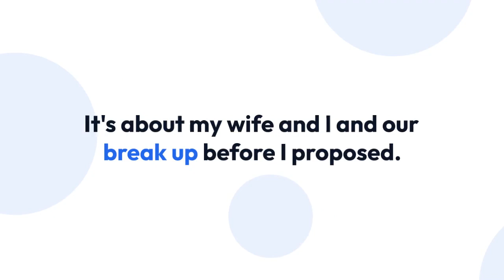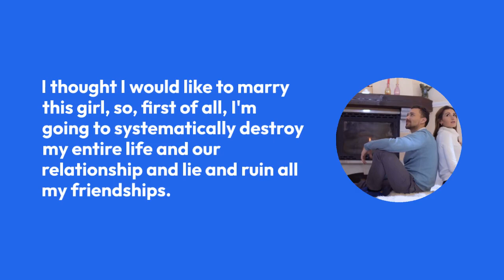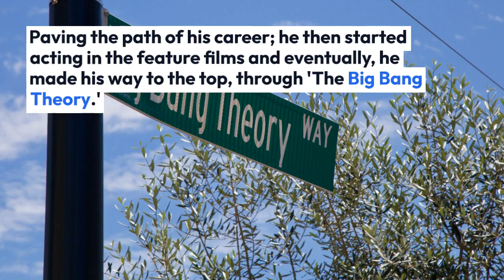Simon Helberg And His Family With Wife! Has A Humongous Net Worth Backed By Nasty Bundle Of Salary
While most of the people prefer sci-fi, thriller, action, and drama related shows, Comedian-actors are no less these days. People have started praising humor, and the actors delivering humor through their acting have earned a lot of fame.

Big Bang Theory's star Simon Halberg, well known for his character Howard Wolowitz, is one of the examples of a successful comedian. For his skills of acting merged with perfect comic timing, the producer of the show rewards him just right.

Helberg, who is married to a beautiful lady Jocelyn Towne for seven years now, is a father of two and shares a weird experience with his wife before they got married.